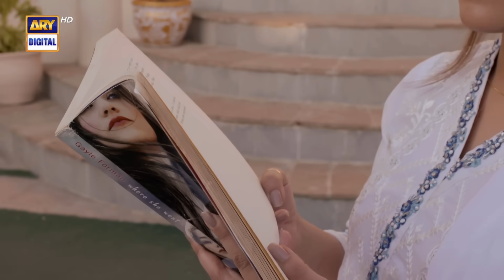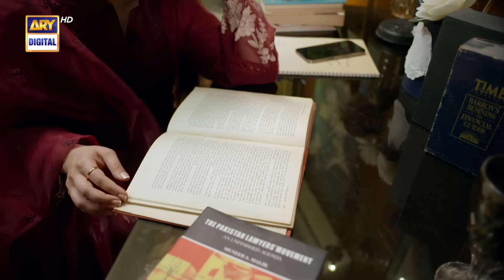Tere Ishq Ke Naam Episode 30 | 22 September 2023 (Eng Sub) | ARY Digital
New ! Tere Ishq Ke Naam Episode 30 | 22 September 2023 | ARY Digital

Cast:
Zaviyar Naumaan Ijaz
Hiba Bukhari
Usama Khan
Yashma Gill
Jamal Shah
Nida Mumtaz
Arisha Razi Khan
Nadia Afghan
Sajid Shah
Munazzah Arif

Now airing every Thursday and Friday at 8:00 PM - only on ARYDigital